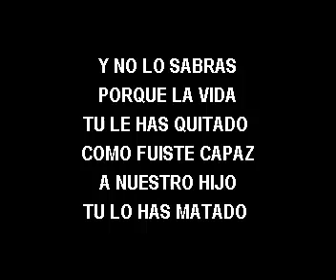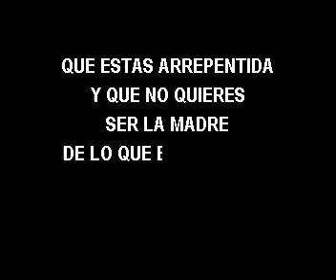KARAOKE ALA JAZA EL ABORTO MERENGUE